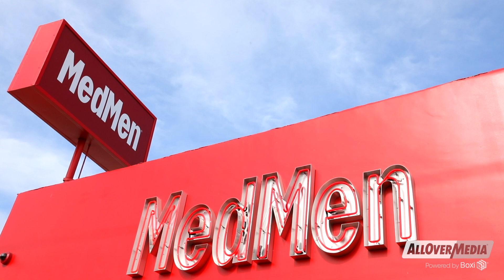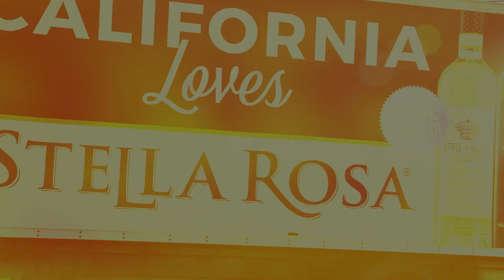AllOver Media Powered by Boxi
We are excited to announce our acquisition of Boxi,  the nation's largest tech-infused truck media company.